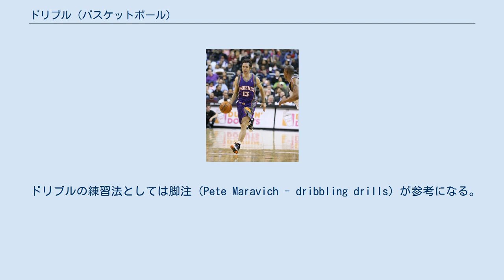ドリブル (バスケットボール)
NBA スティーブ・ナッシュのドリブル バスケットボールにおいてドリブル (Dribble) とは、ボールを保持しているプレーヤーが、ボールを手に掴んだ状態で規定歩数以上動く行為が禁止されているため、ボールを保持したままコート上で移動する手段として、進行方向の地面にボールを上から掌を使って叩きつけて跳ねさせ、これを連続的に行ってボールとともに選手が移動するプレー。
後述の分類を組み合わせて、ドリブルの種類を表現することが出来る。
 例）クロスオーバーレッグスルードリブル ドリブルとは、プレーヤーのコントロール下で、フロアーにボールを投げたり、タップする事によりフロアーで弾ませることにで起こるボールの動きのこと。
 ドリブルを行う手の位置が高いとボールが掌と地面を移動する時間が長く、ボールを奪われやすい為、低い位置で小刻みにドリブルすることが良いとされる。
そのため、小柄な選手にドリブルを得意とする選手が多い。
バスケットボールではガードの選手が敵陣のコートまでボールを運ぶという役割を担うことが多いため、ガードの選手にはドリブルの上手い選手が好まれる。
また、ドリブルでディフェンスを抜いてゴールへ迫ることを得意とするスモールフォワードやシューティングガードの選手も多く、そういったプレーをペネトレイション、ドライブなどと呼び、ドリブルでインサイドに切れ込んで得点することを得意とする選手をスラッシャーと呼ぶ。
 ドリブルの練習法としては脚注（Pete Maravich - dribbling drills）が参考になる。